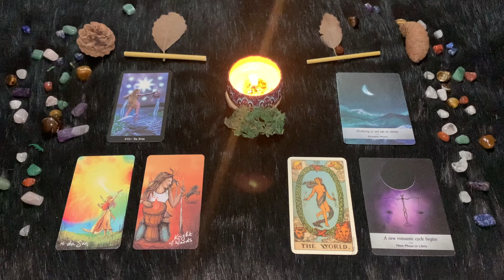Bilancia ♎️ Martedì 21/5/2024 🔮 Oroscopo di Paolo Fox - Più sensibili e affettuosi grazie alla Luna